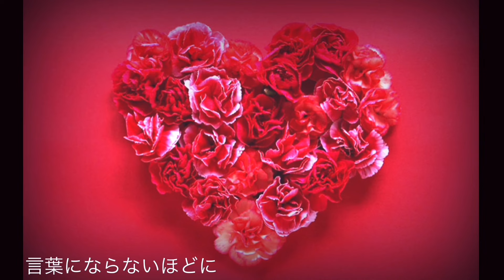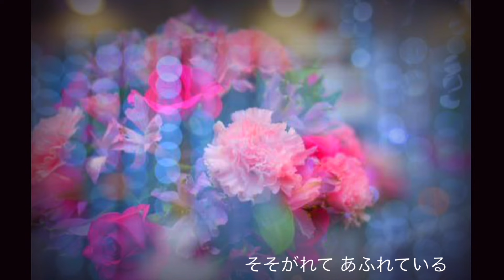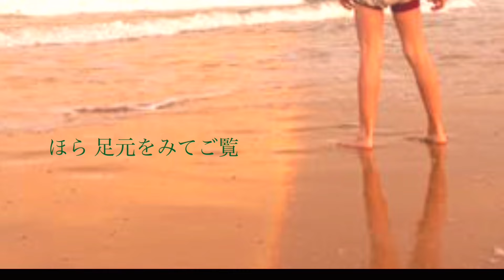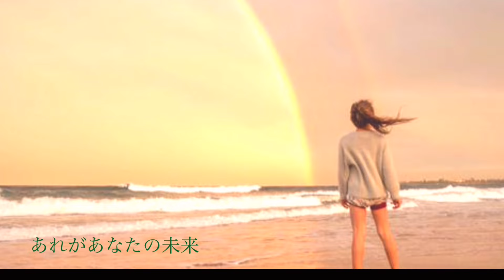命の誕生に贈りたい歌 感謝をこめて おかあさん 玉城篤 未来へ キロロ Kiroro アヴェマリア cover by 秋山千鶴 Song I want to give on Mother's Day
いのちの誕生、全ての人に届けたい歌。おかあさん、未来へ、カッチーニのアベヴェマリアの3本を一本の動画にしています。

その大切な歴史をアヴェ・マリアの愛で包んだCD

CD「あいのしらべ」16曲　2200円は2020年に完売したものを
2021年にお客様の声から再販致しました。

2014年音楽で先人の愛伝えるCD「あいのしらべ」発売。CD制作経緯が月刊誌『致知』や読売新聞に掲載され、全国から注文頂く。幻の名曲「純忠菊池の歌」CD化は、日本初。
1989年より自宅にてピアノ・歌の指導。子育て支援の場として自宅開放し、親子の歌声教室・青少年育成の合唱主宰。2010年中学校非常勤音楽講師を２年間勤務。